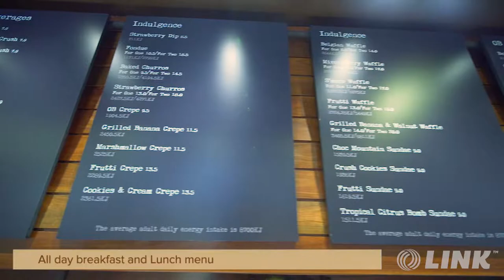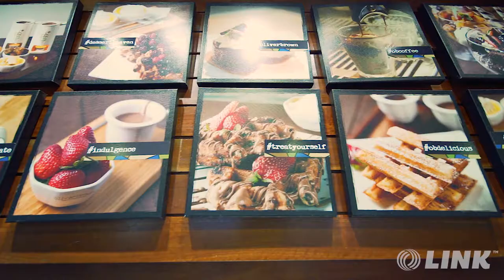Oliver Brown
Subject: Oliver Brown

Client: Link Business